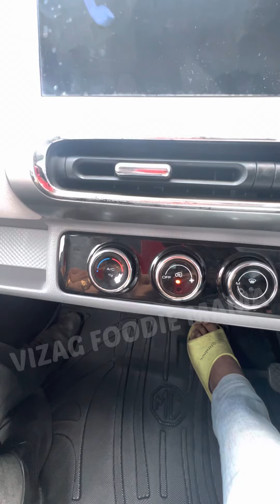NEW MG-COMET EV CAR REVIEW | WORTH BUYING OR NOT ?